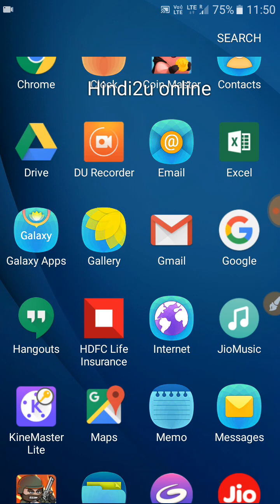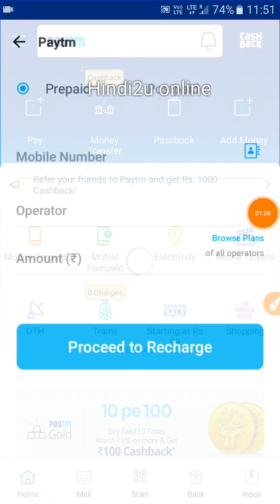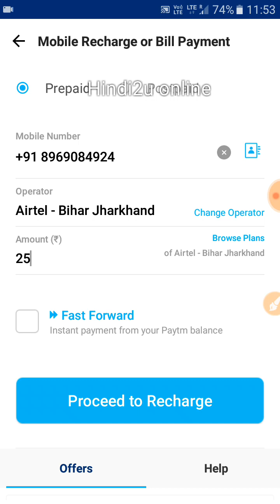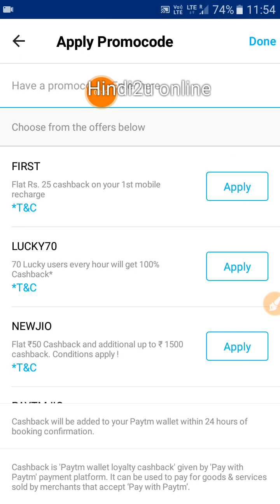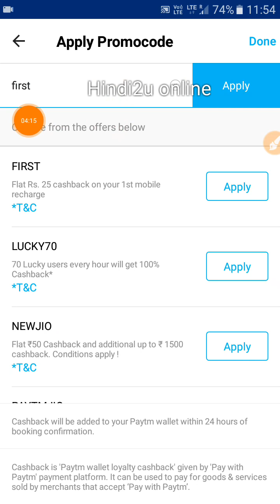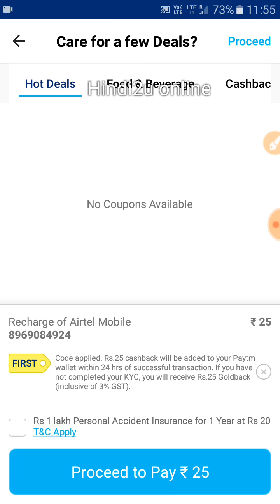Paytm Add Money Promocode Today || paytm new promocode today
In this video you can see Paytm Promocode 1 august 2018.